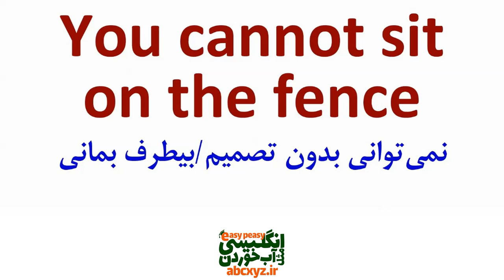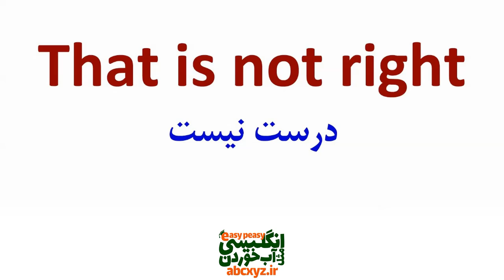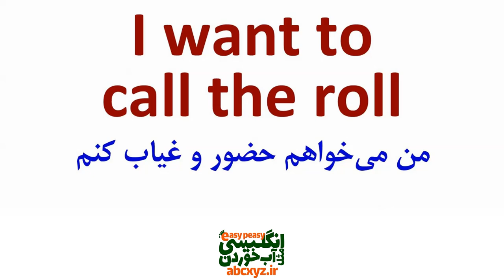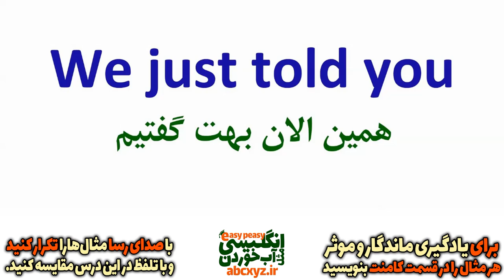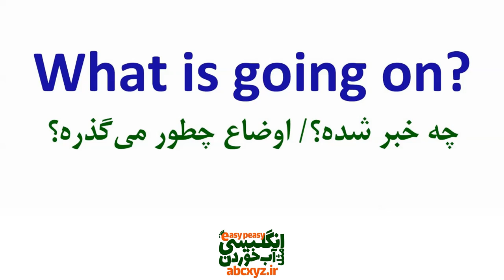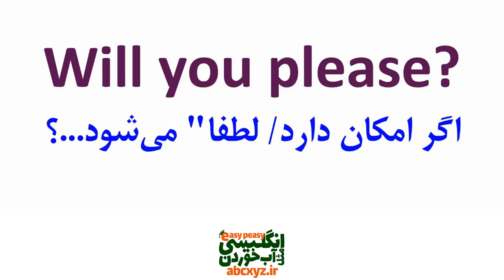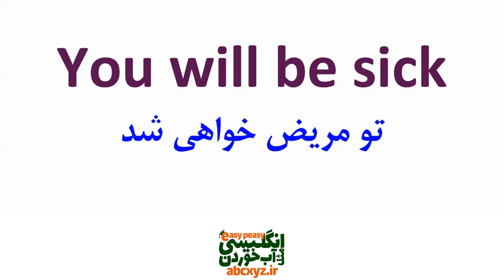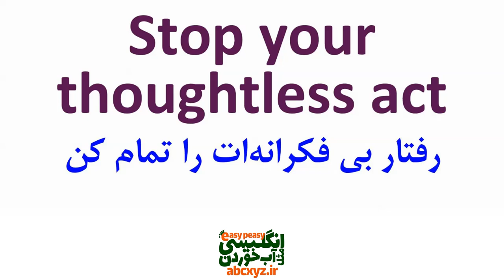عبارتها و جملات ضروری و کاربردی مکالمه های روزمره انگلیسی که حتما" باید بلد باشید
عبارتها و جملات ضروری مکالمه های روزمره انگلیسی که حتما" باید بلد باشید
همچنین توصیه می‌شود برای یادگیری موثر و مفید